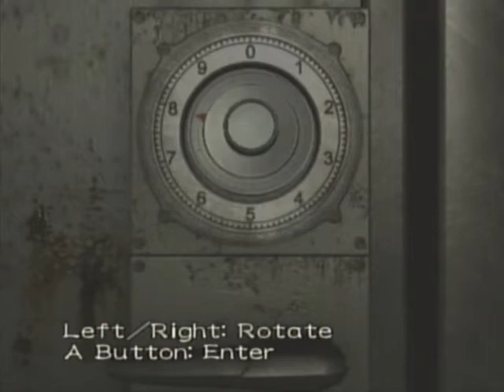Resident Evil: Zero (#17)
yeah, more re0